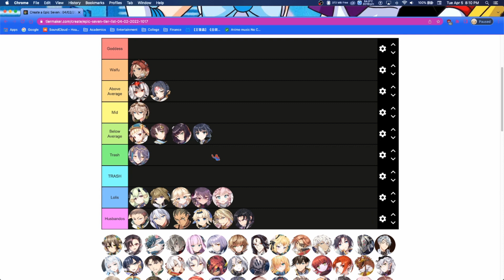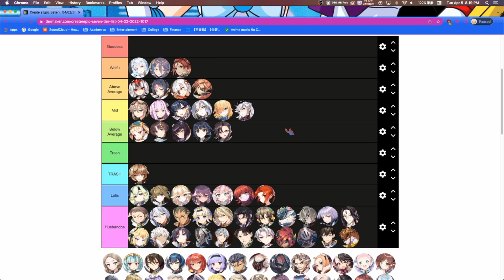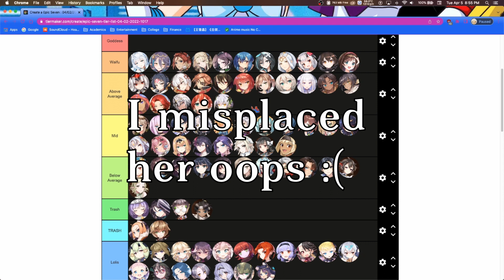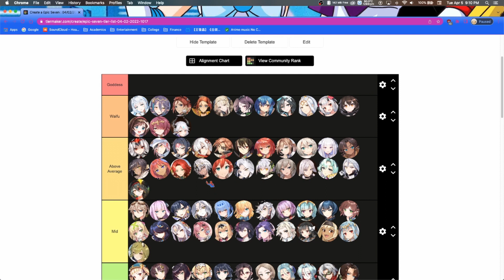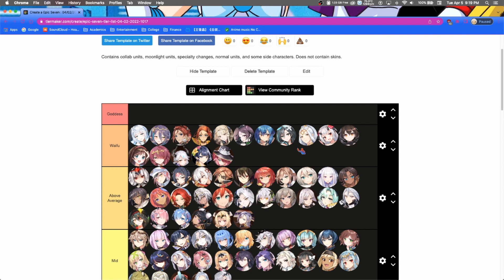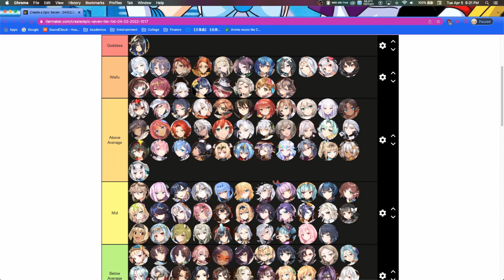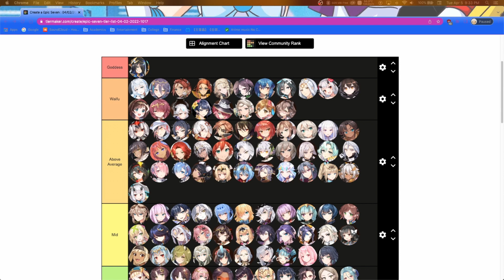Making a Realistic Epic Seven Waifu Tier List Cause I'm Bored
This is the most aesthetically pleasing Epic Seven tier list of all time.

This is just a fun Epic Seven tier list video about waifus that I made in conjunction with my twitch stream that I decided not to use over the topic. Gacha hasn't been treating me well recently so no guilty gear collab units such as Dizzy, Jack-O, and Baiken. As usual, I hope you have a great rest of your day/afternoon/evening and I hope you enjoy the video! :)

Interim Music:

Track: Qingyun Peak Theme But It's A Lofi Remix | 1 Hour Genshin Impact Liyue OST Lofi Hip Hop

Track: A SWEET SMILE (AMBER'S THEME) GENSHIN IMPACT - LOFI REMIX